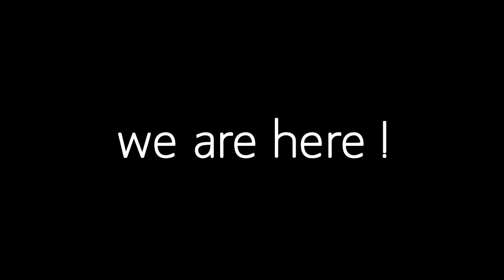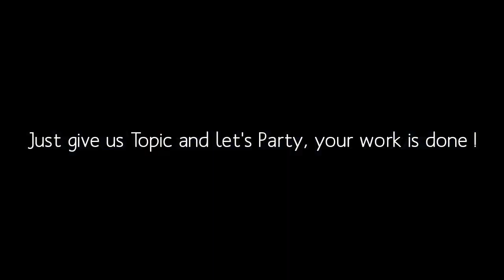Thesis Writing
this video is about Thesis Writing